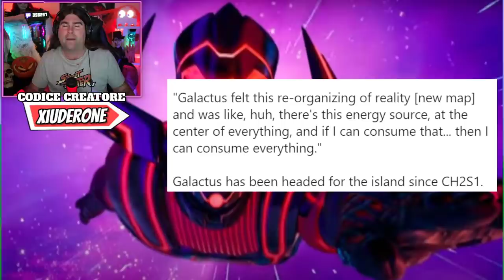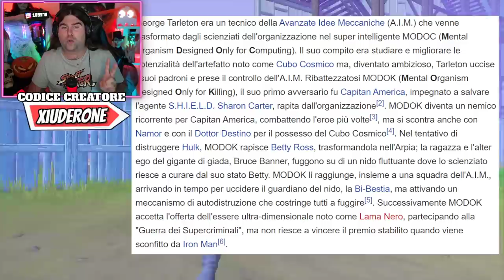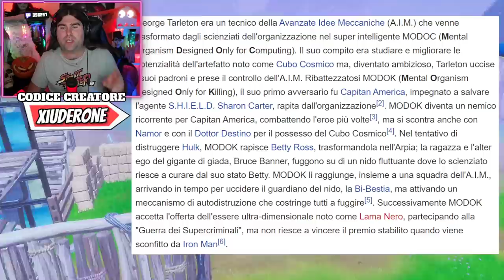INTERVISTA A DONALD MUSTARD! * ARRIVA MUDOK! * NUOVO ESTINTORE! (FORTNITE NEWS)